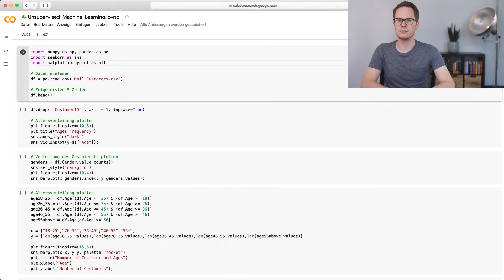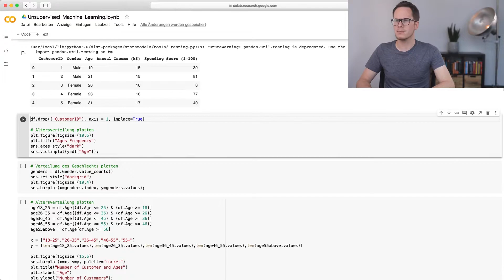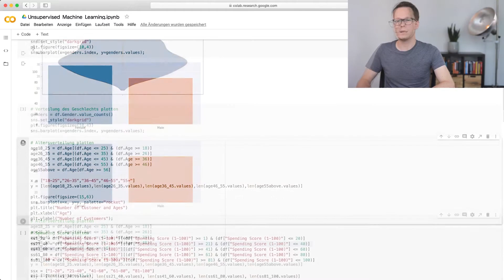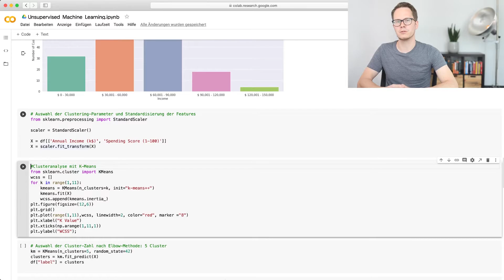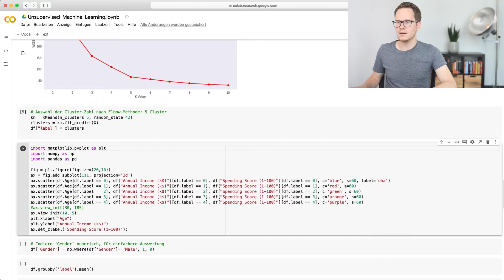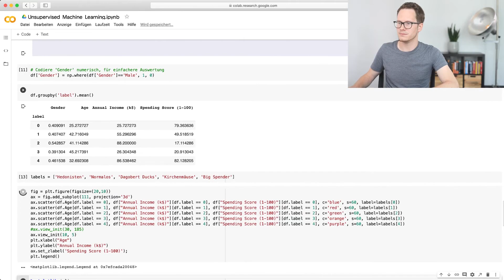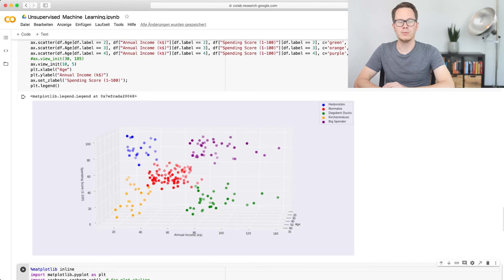Unsupervised Learning Tutorial: Clusteranalyse zur Kundensegmentierung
In diesem Python Tutorial zeigen wir ein Beispiel zu Unsupervised Machine Learning anhand einer Clusteranalyse zur Kundensegmentierung. Wir gehen kurz auf die Bedeutung von unüberwachtem Lernen ein, um dann in das Beispiel mit Python zu starten.

Den Python Code zu dem Unsupervised Learning Tutorial findest du hier in unserem Git:

Beim unüberwachten maschinellen Lernen bekommt der Algorithmus keine Beispieldaten, sondern Daten, aus denen der Algorithmus eigenständig interessante, versteckte Gruppen und Muster erkennen soll. Wir haben als Beispiel ein Datenset aus dem Einzelhandel genutzt, wo Verkaufsdaten zu jedem Kunden vorliegen. Z.B.: das Alter der Kunden, Geschlecht, die Kaufkraft (Jahreseinkommen) und eine Kennzahl für den Umsatz der Kunden.

Diese Daten nutzen wir in einem Clusteralgorithmus (KMeans), um die Kunden in einzelne Kundensegmente / Cluster zu segmentieren.

Bei der Kundensegmentierung wird der bestehende Kundenstamm in homogene Gruppen segmentiert, um das Marketing auf bestimmte Zielgruppen abzustimmen.

Den Artikel zu Lnserem Machine Learning Beispiel in Python findest du auch hier auf unserem Blog

▬ Internetpräsenz ▬▬▬▬▬▬▬▬▬▬▬▬